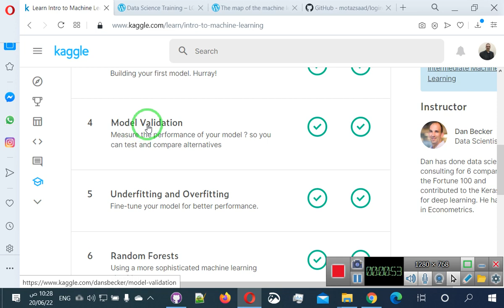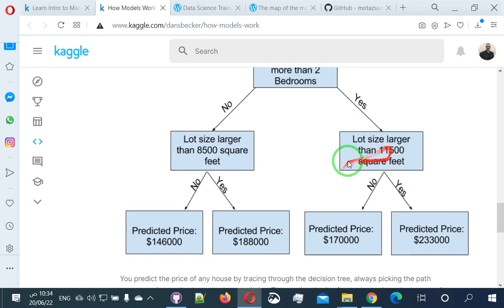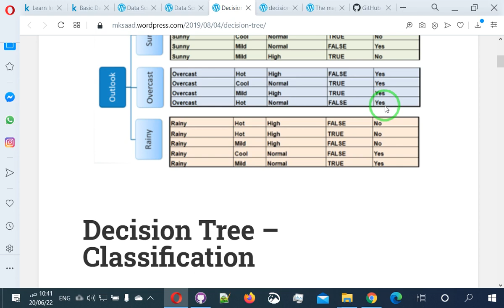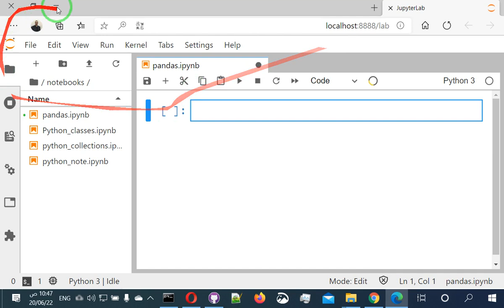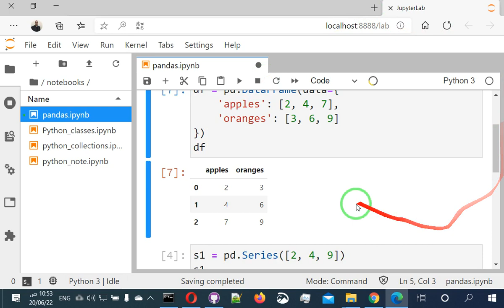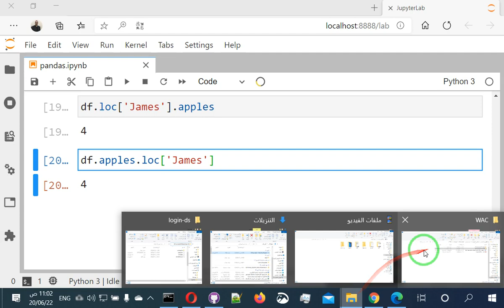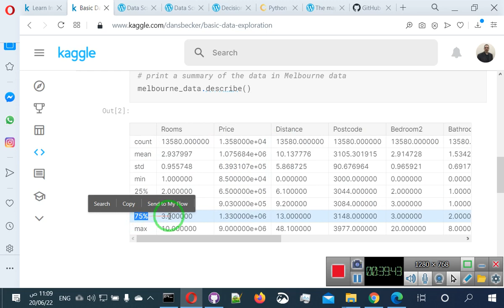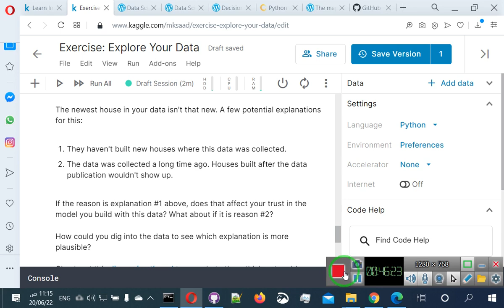12 تحميل واستكشاف البيانات بالباندا